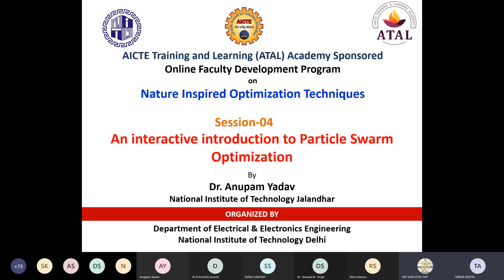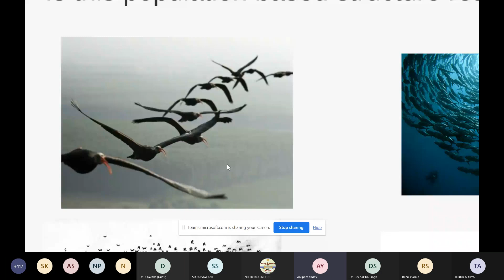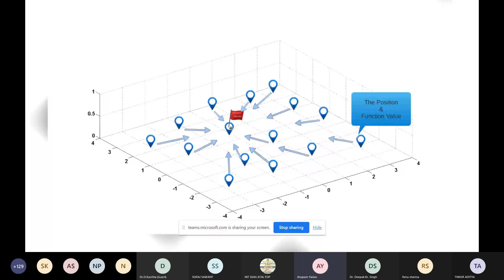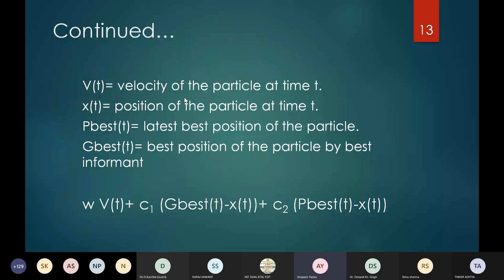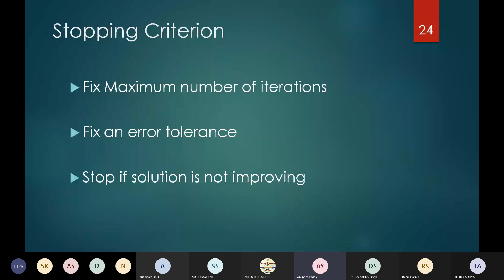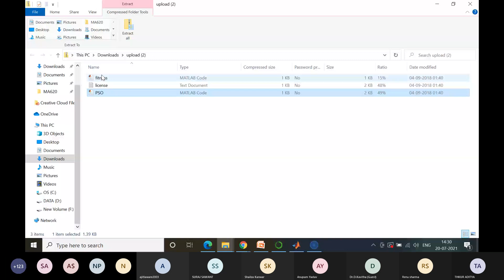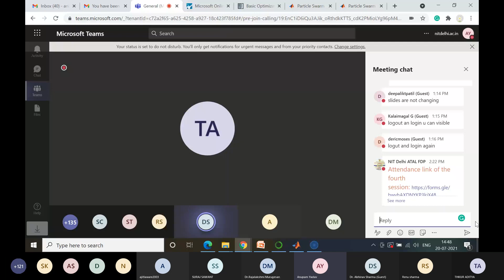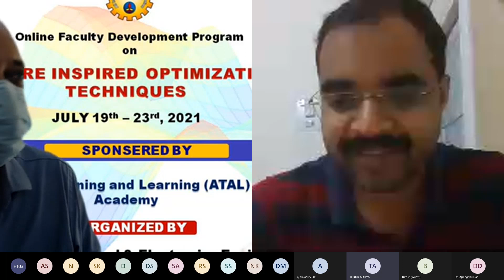ATAL AICTE FDP:Session 4: An interactive introduction to Particle Swarm Optimization (July 20, 2021)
NIT Delhi organized ATAL AICTE Sponsored FDP on " Nature Inspired Optimization Techniques" Expert: Dr. Anupam Yadav National Institute of Technology Jalandhar